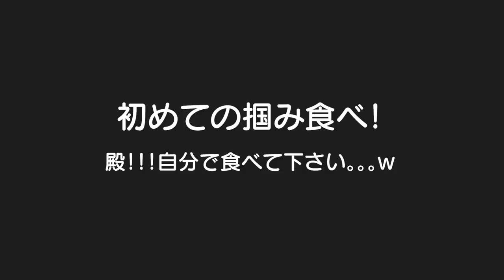初めての手づかみ食べ！爆食娘が太らない理由を教えます！我が家が掴み食べをする理由！３歳児男女双子＆生後11ヶ月赤ちゃん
二卵性男女双子生後3歳10ヶ月＆11ヶ月赤ちゃん　ふわちゃんが太らない理由を考えたら、、、確かに太りにくい食べ方してた。。。別に教えたわけじゃないのにすごな。。。はる君！掴み食べがんばろーー✨

双子最初の掴み食べ
掴み食べスタート!ちゃんと食べれるかな？男女双子生後9ヵ月Mix twins baby eat the first dovetail board